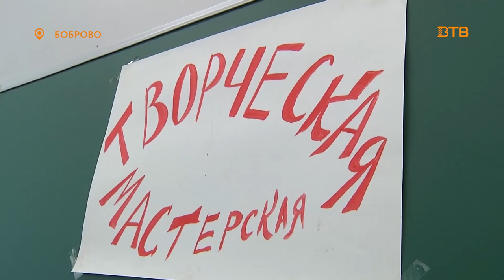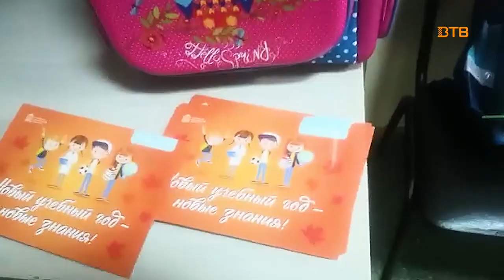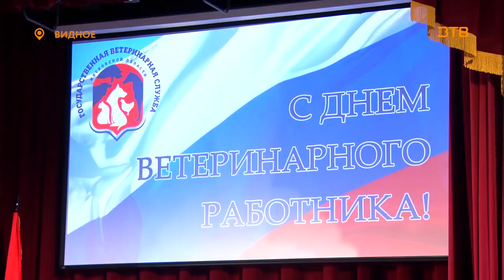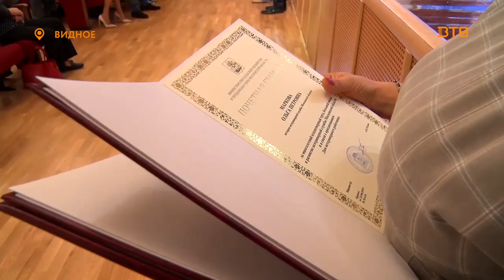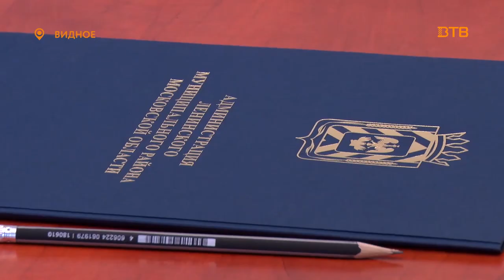Новости телеканала Видное-ТВ (02.09.2019 - понедельник)